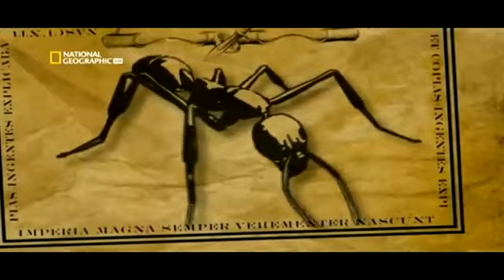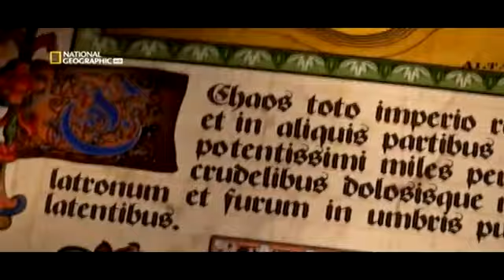Insectos en guerra